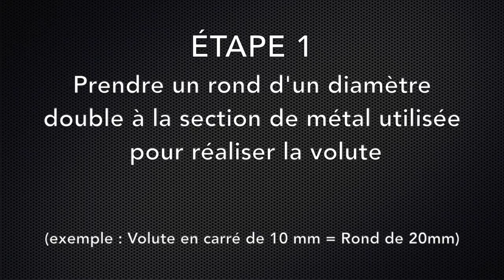ASTUCES FAUX ROULE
combivolutes faux roulé d'une volute